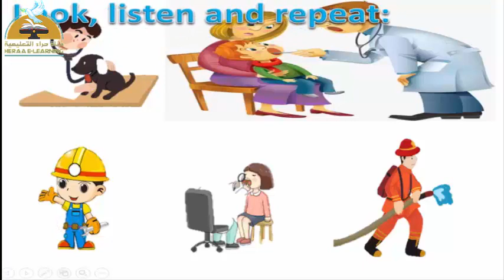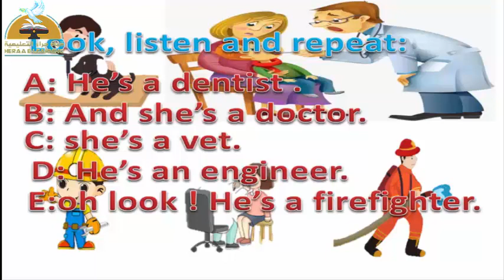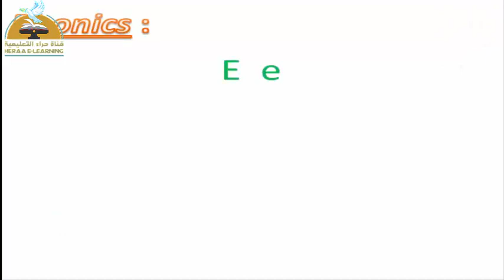01 - connect grade 1 u 10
01 - connect grade 1 u 10